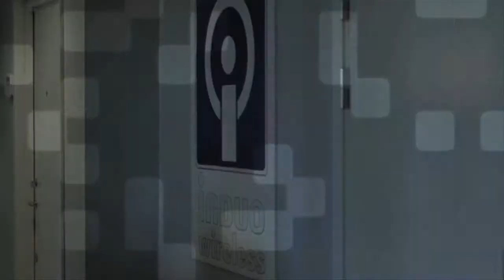3G router/NMT450 router för Net1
CR10 v2 är en 3G router för Net1s CDMA nät. Genom att routern använder NMT450 erhålls en god täckning. 3G routern CR10 v2 är en router för mobilt bredband i såväl fasta som mobila applikationer.